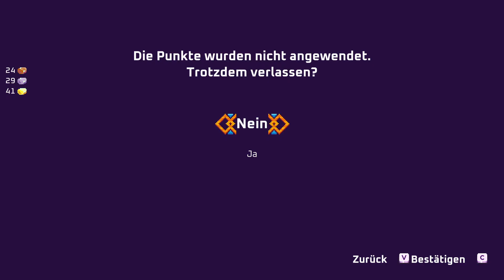Dwarf Journey "S01F01" "Aller Anfang ist seltsam"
Dwarf Journey ist ein Action-Roguelite-Plattformer mit zufällig generierten Levels. Besiege Feinde, erreiche das nächste Level, errichte deinen Runenbau und sammle Mineralien. Schmiede und werde auf einer epischen Reise unsterblich.